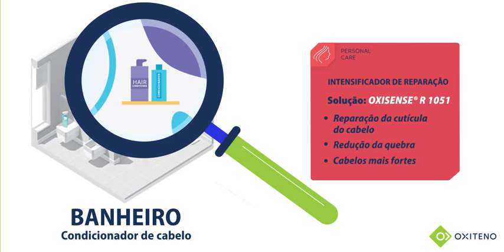Oxiteno no seu dia a dia | Banheiro